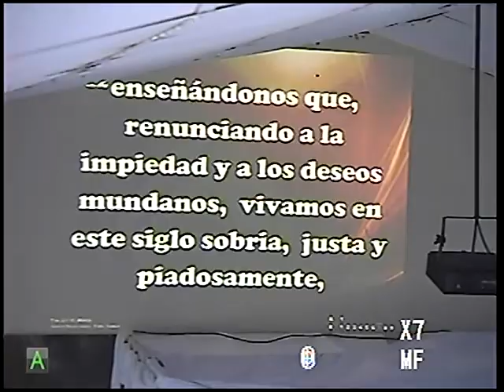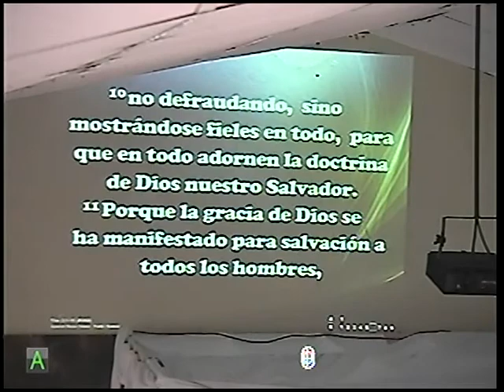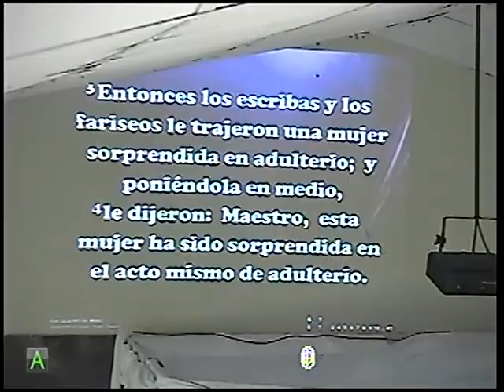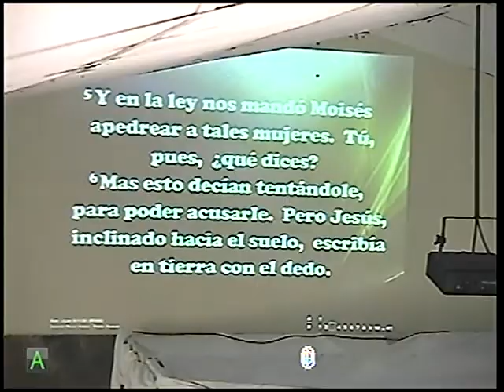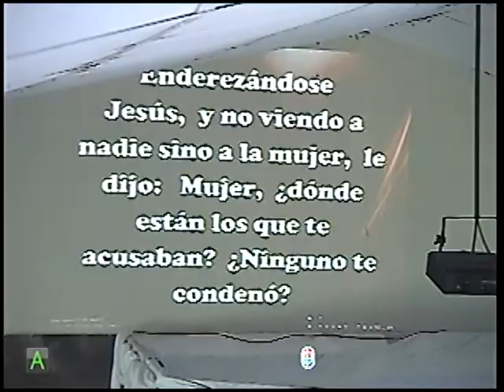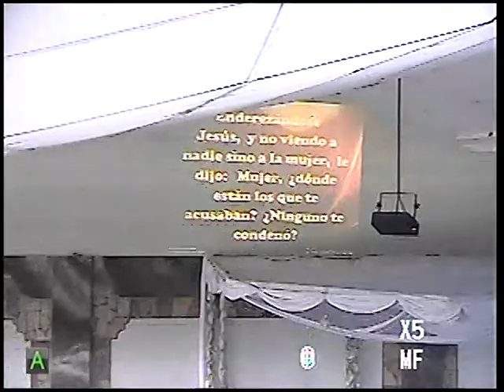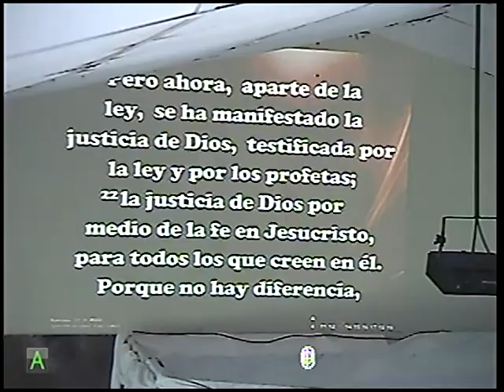El mejor regalo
En una época de dar y recibir regalos, la Biblia nos habla del mejor regalo que podemos recibir...